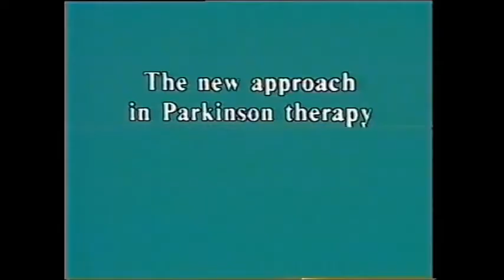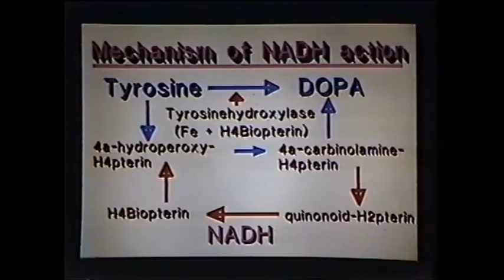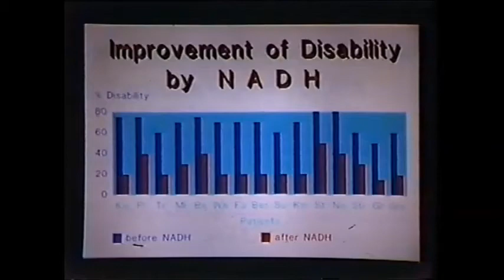NADH Parkinson Therapy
Auf meine Empfehlung verabreichte mein Vater, Univ. Prof. Dr.med. Dr. h.c. mult. Walther Birkmayer im Mai 1987 einem Parkinson Patienten erstmals NADH durch eine intravenöse Infusion. Die Wirkung ist auf diesem Video dokumentiert.
Univ. Prof. Dr.med. Dr. chem. Joerg George Birkmayer